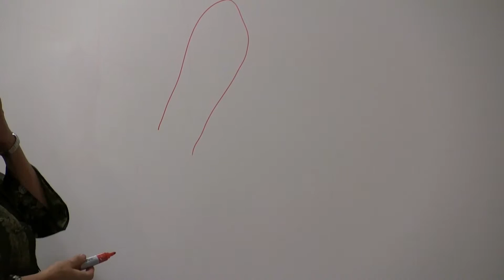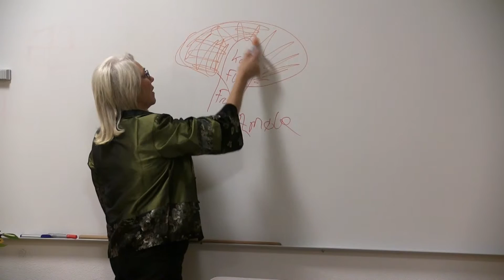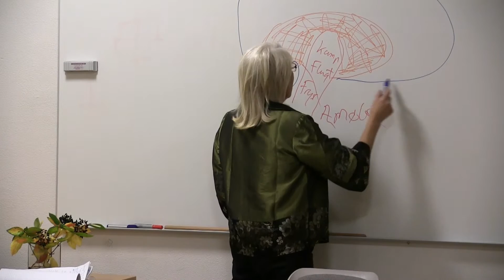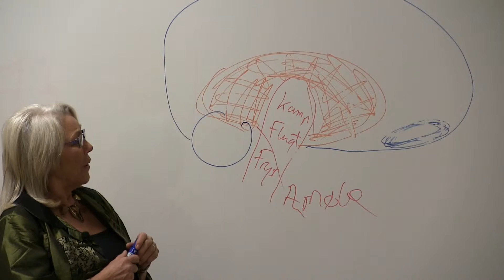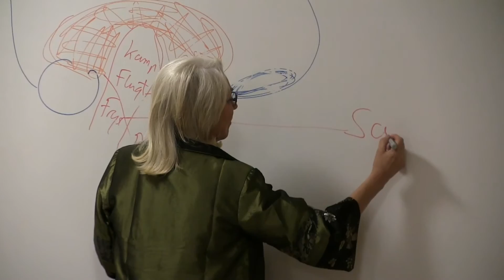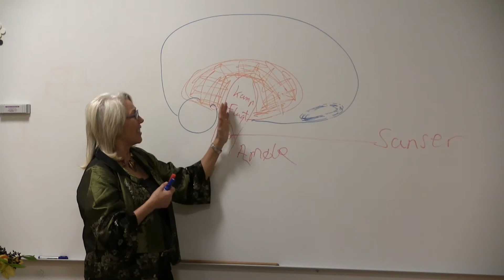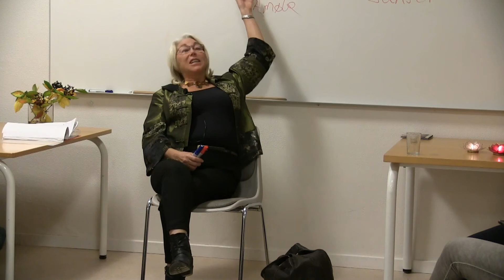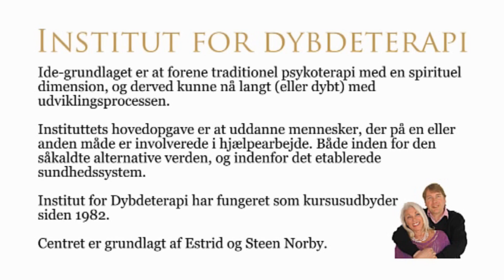Foredrag: Regenerativ Traumeterapi 8.8